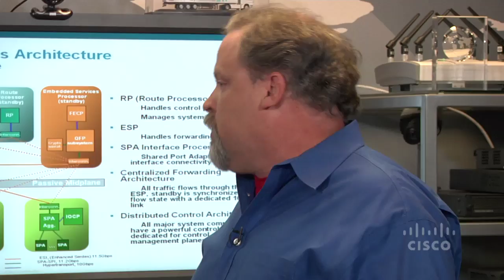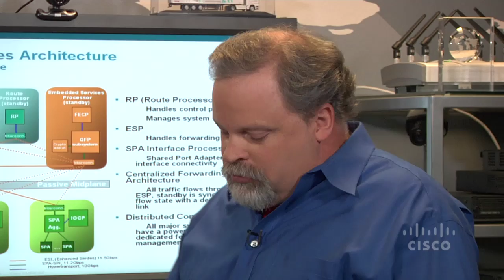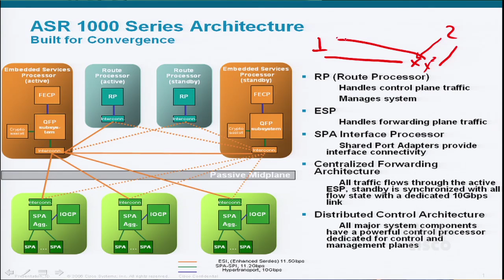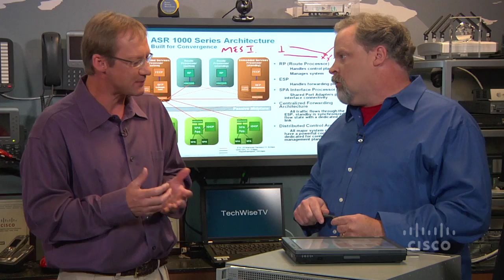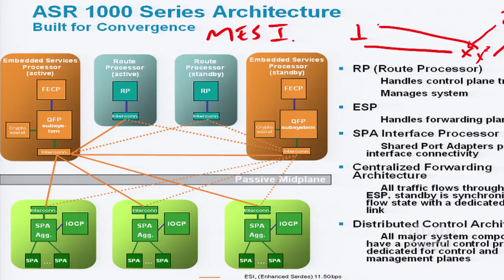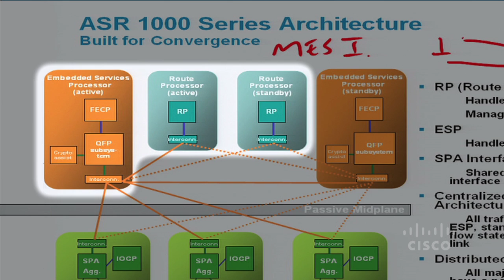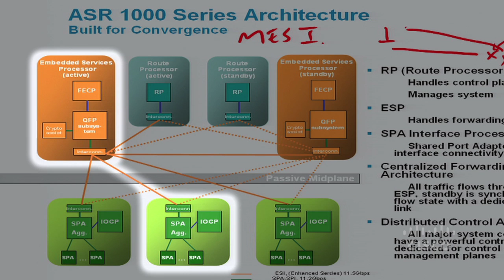Cisco Quantum Flow Processor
Just dusted off from the archives,(episode 47!)  one of our favorite segments with Michael Beesley (proud Father of the Quantum Flow?) as we dive into the secret sauce behind the Cisco ASR.  We thought this might be interesting in light of new ASR announcements we just covered on Episode 78 'Optimizing Application Velocity' at techwisetv.com.  Check it out!